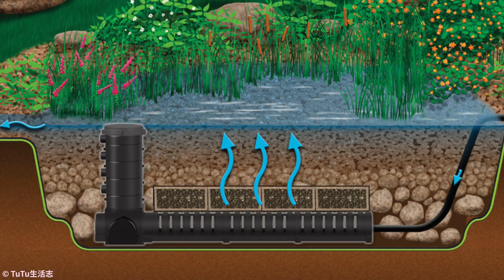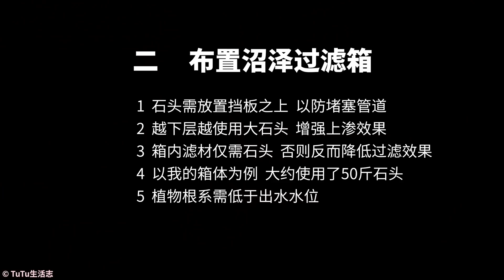沼泽过滤：超自然超悠久又超新奇的低维护水质净化法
长期以来，我爸的小鱼池水质净化都是一个问题，虽然给他用了一个室内鱼缸的大过滤桶，但这需要经常性的更换滤材，这对他来说很困难，所以鱼池久而久之成死水了. 于是我一直在网上检索，有没有什么低维护的水质过滤方法呢，最终被我发现了神奇的——沼泽过滤法。虽然说神奇，但其实原理挺易懂的，而且它始终在自然界中存在着，真的是道法自然。这种方法很低成本且经济，可以减少滤材消耗，维护周期也很久，可谓相当理想了。而且网络上还有了相当多的DIY教程以及成熟的商业化方案。在学习了一些教程后，我决定自己也买来一个沼泽过滤箱组装. 最终的结果蛮成功的（个人觉得）但它是不是完美运行，效果怎么样，目前我还没办法在视频中呈现，只能等一段时间后才可以看到了，我会再次和大家分享的，如果可行，我甚至可能会再度购入的哈哈。

ps.视频中的一些图片来自 @沼泽过滤 贴吧